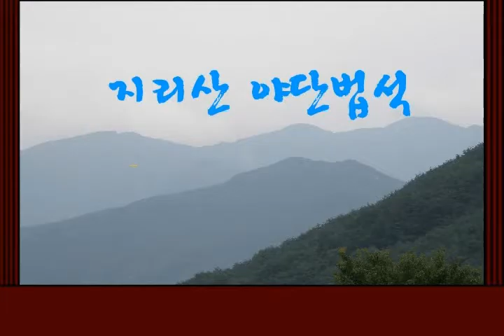정법불교를 모색하는 지리산 야단법석 2009 08 14 4부